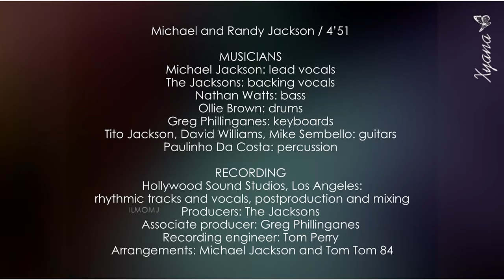ᴴᴰ LOVELY ONE ~ Live Mix ♥ღ Michael Jackson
°°°ENG°°°
HD / high resolution video.
This video is part of a collection that will be titled "The story behind the songs" in which I will try to give information on some of Michael Jackson's songs.
The collection will cover his entire career, from his early days with the Jackson 5 to the 2000s.

On this occasion we will discuss the song "Lovely One".

The notions collected are drawn in part from Michael's autobiography entitled "Moonwalk" and from Michael Jackson's book "All the songs (The story behind every track)".

This video collects a live mix of "Lovely One" taken from Victory Tour  and Bad Tour.

The performances included are:
► The Jacksons - Lovely One - Destiny Tour _ Live At New Orleans _ 1979
► Michael Jackson - Lovely One - Live Yokohama 1987 - HD

°°°ITA°°°
Video HD / ad alta risoluzione.
Questo video fa parte di una raccolta che si intitolerà "The Story behind the songs" (la storia dietro alle canzoni) in cui cercherò di dare delle informazioni su alcuni brani musicali di Michael Jackson.  La raccolta riguarderà la sua intera carriera, dagli esordi con i Jackson 5 fino agli anni 2000.

In questa occasione tratteremo del brano "Lovely One".

Le nozioni raccolte sono tratte in parte dall'autobiografia di Michael dal titolo "Moonwalk" e dal libro Michael Jackson "All the songs (The story behind every track)".

Questo video raccoglie un mix live di "Lovely One" del Victory e Bad Tour.